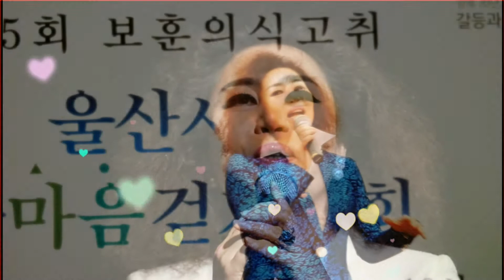정혜인-사랑하니까 Kim.b.s골키퍼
정혜인 -사랑하니까 사진영상 촬영편집:kim.b.s골키퍼